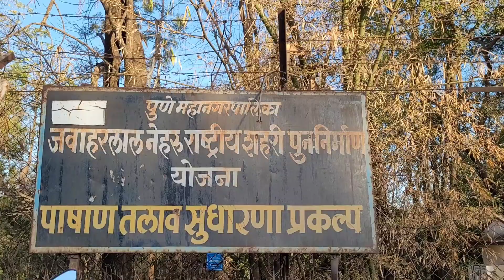Pashan Lake | Pune vlog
Hello everyone,
Here is my another vlog of Pashan Lake Pune.

Credits :

Song : Lichu & Day Fox - Tropical Bali